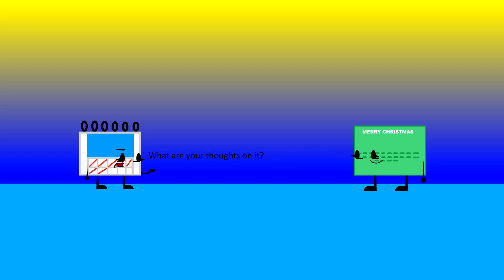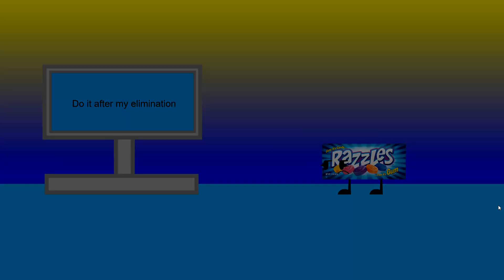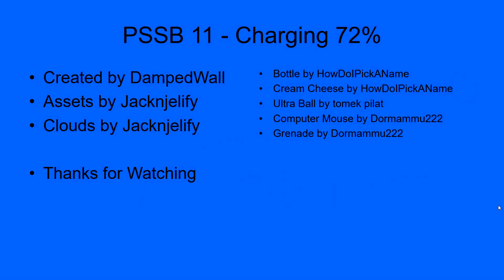PSSB 11: Charging 72%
TW: Contains ad pop-up (VERY SCARY1111)

I made this entire episode in the same day because TCOI-VI is taking a while so I thought I'd get this out now, the episode mainly serves to deal with 2 arcs but oh well... That thing I announced on the community tab will happen next episode so there is some good news

MUSIC
HOME - Cave Painting
TeknoAXE - Go Time
TeknoAXE - Revenge of the Dane
Undertale OST - Hotel
TeknoAXE - Hecter Schecter
TeknoAXE - Secret Underwater Base
TeknoAXE - Sol Aestas
TeknoAXE - Peaceful Build
TeknoAXE - Synthwave C